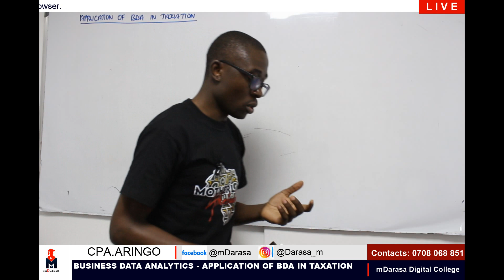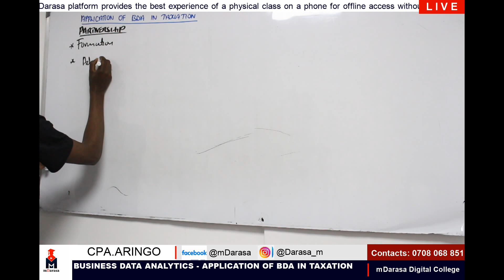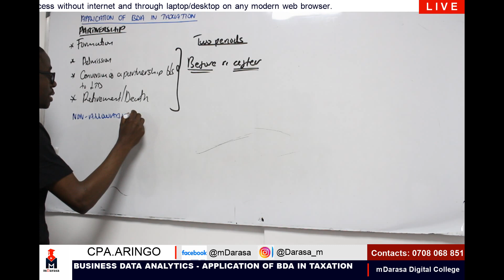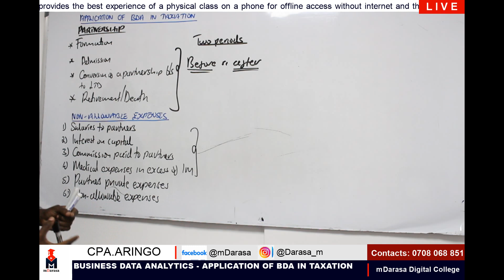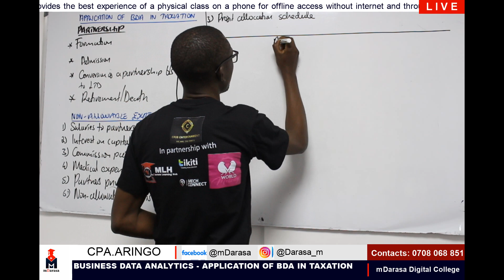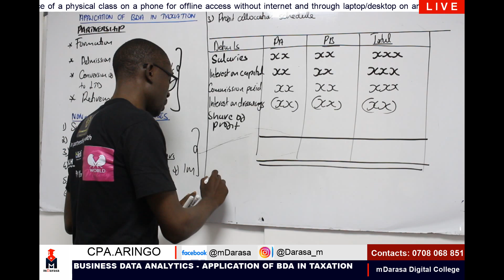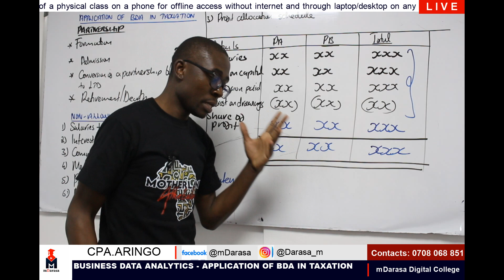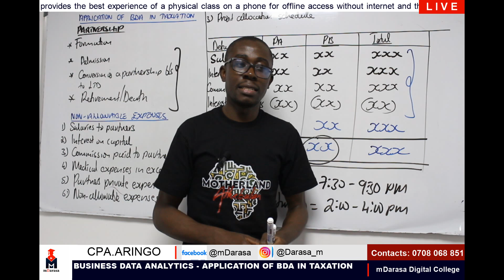BUSINESS DATA ANALYTICS AUGUST 2023 EXAMS - APPLICATION OF DATA ANALYTICS IN TAXATION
Application of DATA analytics in  taxation. This question was tested in August 2023 exams. Partnership question.